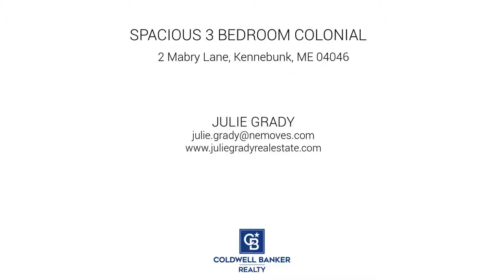2 Mabry Lane, Kennebunk, ME 04046